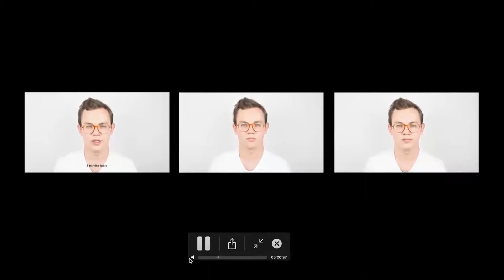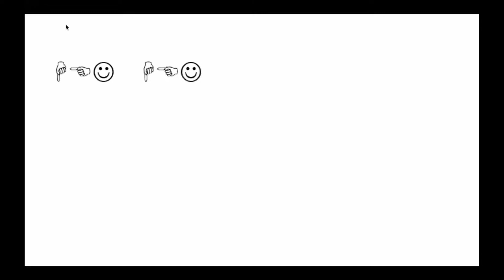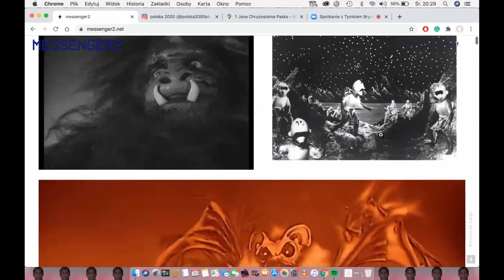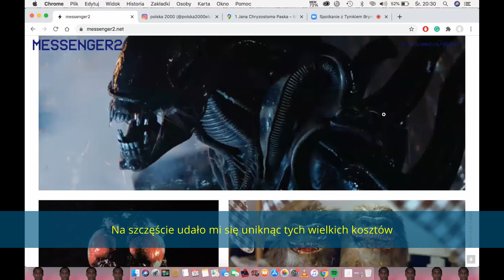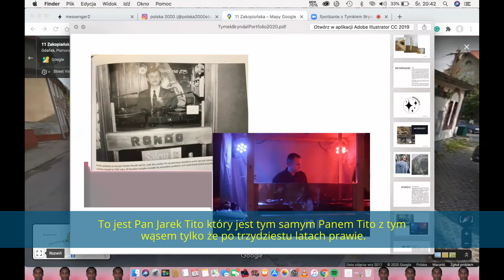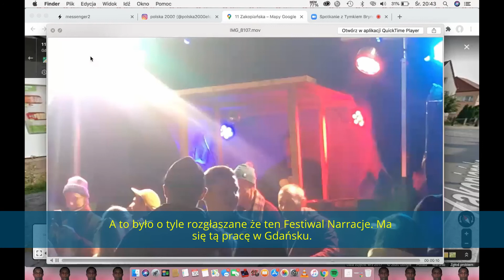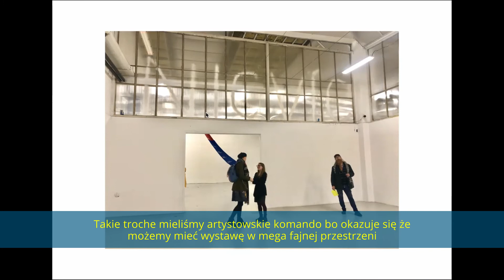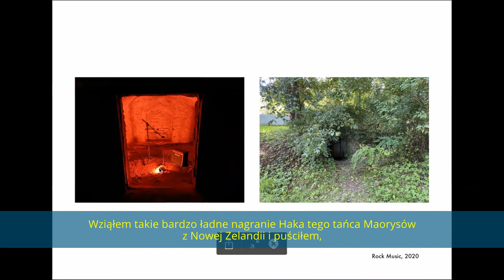Spotkanie z Tymkiem Bryndalem towarzyszące wystawie "niezdolny ale leniwy" w Fundacji Atelier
Tymek Bryndal, muzyk i artysta wizualny, absolwent Fundacji Atelier opowiadał o swojej twórczości podczas spotkania towarzyszącego wystawie "niezdolny ale leniwy" w Fundacji Atelier.
Wystawa odbyła się w dniach 25 września - 14 października 2020 roku i była prezentowana w Fundacji Atelier w Warszawie, jako część projektu "Fundacja Atelier prezentuje: pokolenie Y".
Projekt współfinansowało m.st. Warszawa.
Dziękujemy Dzielnicy Śródmieście za wsparcie!

Film opatrzony jest audiodeskrypcją.